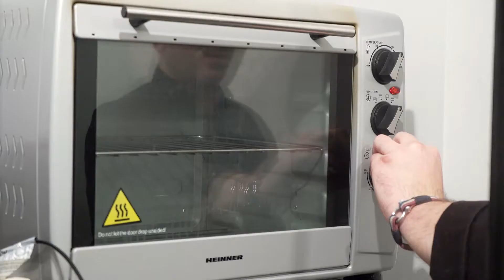Musaca de cartofi cu carne tocata la cuptor. Musaca cu piure de cartofi.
Reteta musaca de cartofi cu carne tocata la cuptor se pare ca isi are origini indepartate in Grecia. Cu toate ca greci la baza au alte ingrediente aceasta reteta de musaca se crede ca a fost modificata mai tarziu de arabi.
Noi ne-am gandit sa o simplificam si am gatit pentru voi o musaca cu piure de cartofi.
Voi cum gatiti musacaoa?

Asteptam parerile voastre.

Ingrediente:

Carne
1 kg carne tocata mixta
1 ceapa
1 morcov
1 lingurita usturoi pisat
2 oua
1 lingurita sare
½ lingurita piper
1 lingurita cimbru
120 g bulion
90 ml apa

Piure
1,2 kg cartofi
125 g unt
159 g smantana
50 ml lapte
1 lingurita sare
1/2 lingurita piper

Topping
300 g cascaval
100 g bacon afumat
ceapa verde

Daca va plac retetele noastre va asteptam sa va abonati, sa comentati si sa dati like la canalul nostru de gatit.

Ne mai puteti urmarii si pe :
Web:

Imagine :
Inel Bogdan
Montaj :
Inel Bogdan
Grafica:
Inel Bogdan